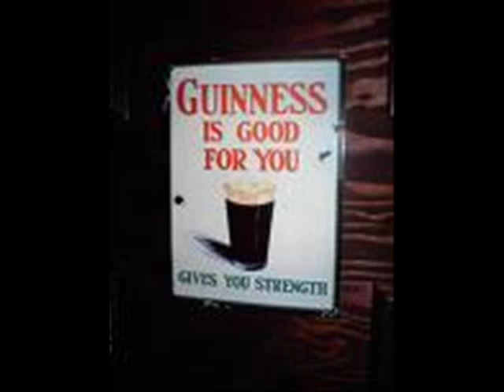It's a Long Way to Tipperary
The German U-boat crew sings the song as they start patrolling in the North Atlantic ocean to disturb convoy traffic to England, (morale is then boosted in the boat) in the World War II film Das Boot. The crew also sing it as they cruise toward home port after near disaster.

This song originated from Britain.It was popularised by the Connaught Rangers as they marched through Boulogne on 13 August 1914, witnessed by Daily Mail correspondent George Curnock, and reported on 18 August 1914. It was then picked up by other soldiers in the British Army. In November 1914 it was recorded by John McCormack, which helped contribute to its world-wide popularity.

The song shown in this video is done by the Russian army choir.The original is in English.Enjoy :-)